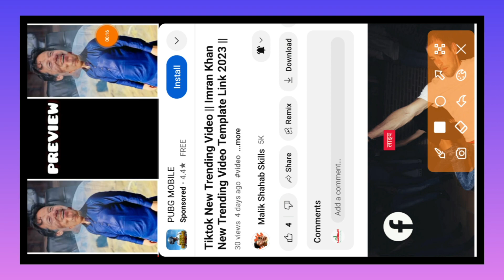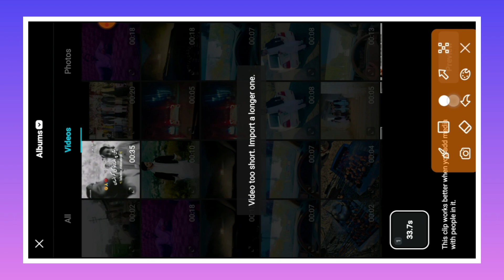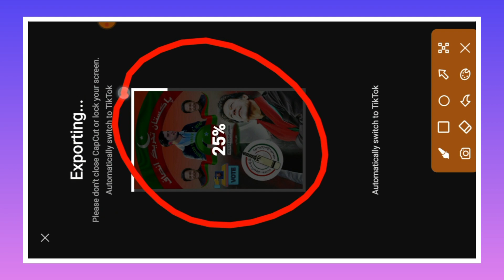Tiktok New Trending Video Template Link 2023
Hello
Its Me MalikShahabSkills
Tiktok New Trending Video Templete Link

Beat 3 Anh capcut template tutorials !!

In today Capcut video editing tutorial I'll tell you how to You make tiktok new viral trending Beat 3 Anh Sinhala Capcut template effect in capcut on Your Mobile Phone

Capcut template love
CapCut link template
Capcut template new trend hola
New trend capcut template alight motion
Capcut template new trend
capcut video editing new trend 2023 tamil
capcut viral template link 2022
capcut viral template link
capcut viral template
capcut template new trend 2022 link
capcut template
capcut video editing tutorial new trend
baby girl birthday video editing capcut
capcut birthday video editing girl
capcut birthday video editing